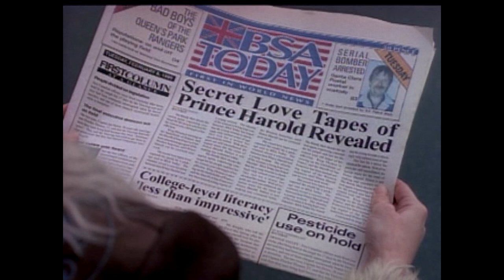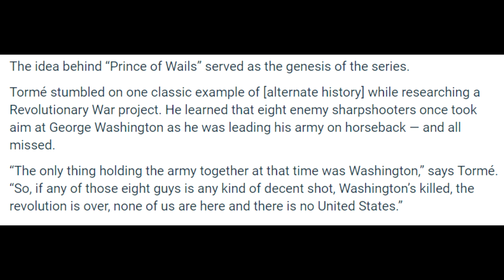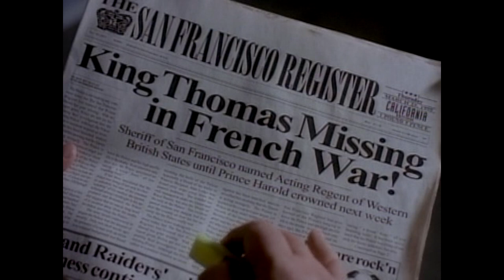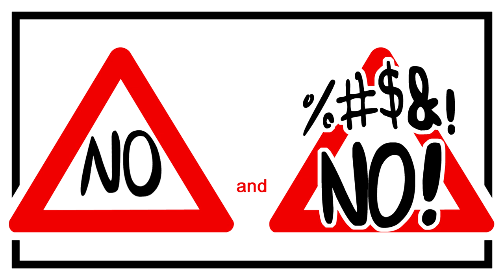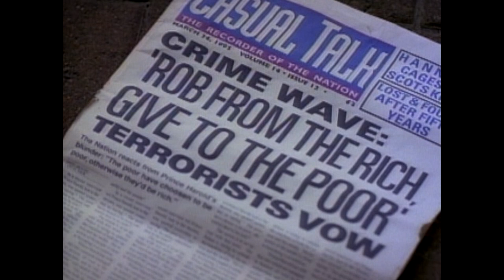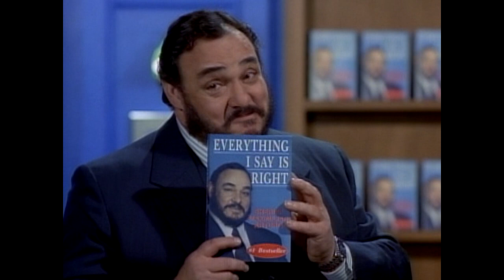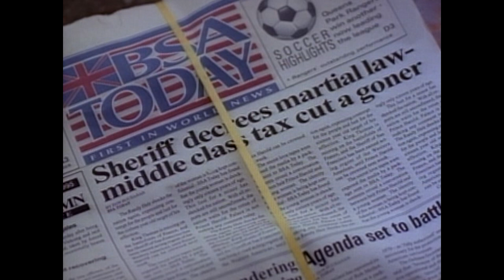ReSliders: Prince of Wails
In this episode of Sliders, our heroes visit a timeline where the British won the American Revolution. While there Quinn gets to play Robin Hood, Arturo runs into another of his evil doppelgangers and Wade gets romanced by a prince. Rembrandt is also there.

SOURCES & PHOTO CREDITS

Wikipedia.org